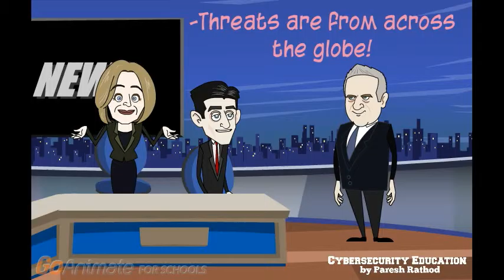What is Cybersecurity?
This video explains comprehensively- What is Cybersecurity or Cyber Security?

There are various definitions of cybersecurity as below:
Definition-1: Cyber security is the ability to protect or defend the use of cyberspace from cyber attacks.
Cyber attack: An attack via cyberspace and targeting an enterprise’s use of cyberspace with the malicious purpose.

Definition-2: The activity or process, ability or capability, or state whereby information and communications systems and the information contained therein are protected from and/or defended against damage, unauthorized use or modification, or exploitation.

Definition-3 (Extended): Strategy, policy, and standards regarding the security of and operations in cyberspace, and encompassing the full range of threat reduction, vulnerability reduction, deterrence, international engagement, incident response, resiliency, and recovery policies and activities, including computer network operations, information assurance, law enforcement, diplomacy, military, and intelligence missions as they relate to the security and stability of the global information and communications infrastructure.

References: The definitions are coined by NSA and Homeland Security, USA. We are crediting and referencing NSA, Homeland Security for education purposes.

Special thanks to president Obama for a guest appearance!